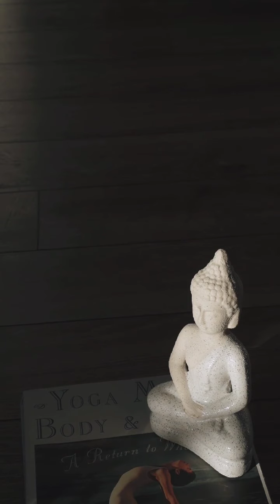stress music, stress music to calm you down, stress music video, music sleep, positive vibes music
stress music, stress music to calm you down, stress music video, stress music sleep, stress music for dogs, stress music fnf, stress music therapy, stress music id,